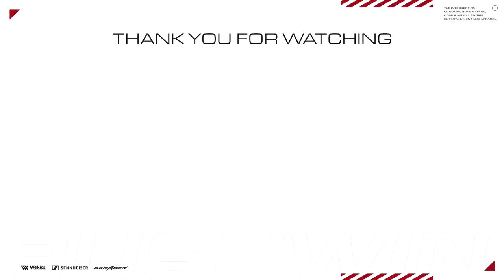【CoD:WARZONE】チーター級のキルペース！初期UZIは舐めたらあかんで。